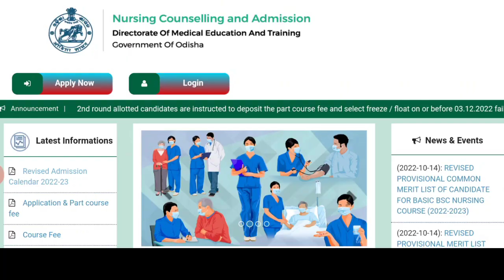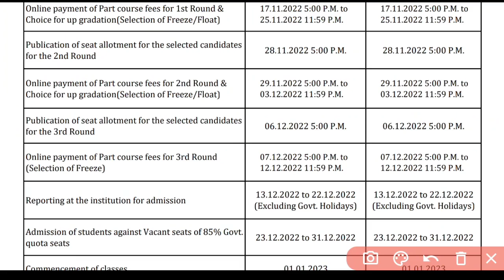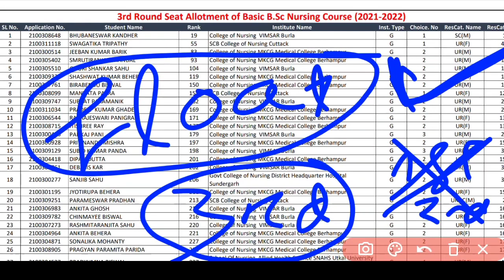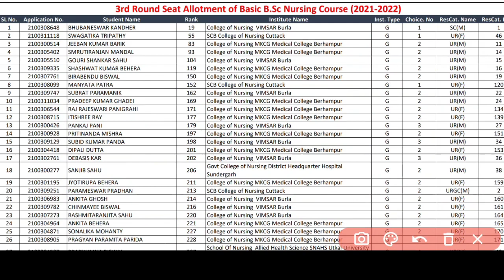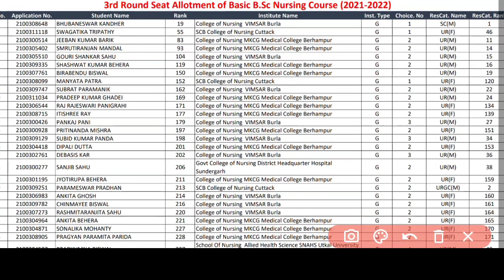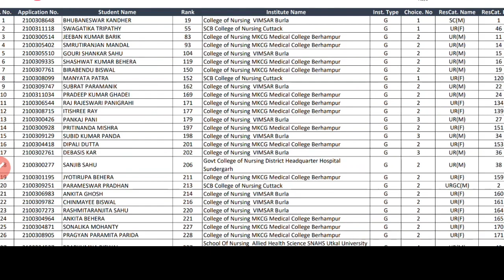ନର୍ସି°3rd ROUND ALLOTMENTରେ କାହାକୁ SEAT ମିଳିବ❓3RD ROUND ପାଈଁ କେତେSEAT ଅଛି❓3rd ରାଉଣ୍ଡ ରେ କାହାର NAME▶️